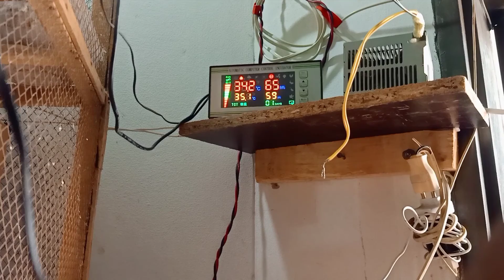Mary birds room ka automatic temperature control hua karega🤩